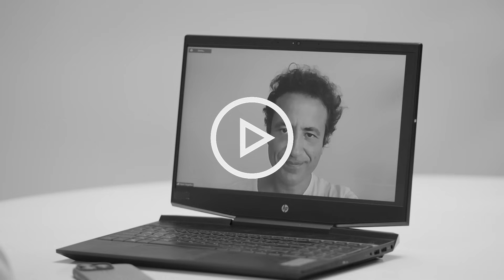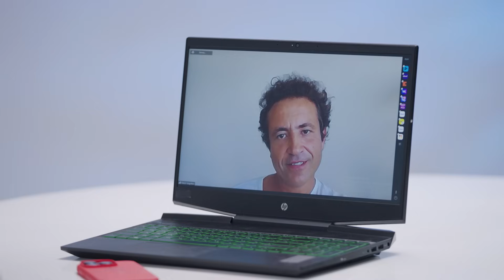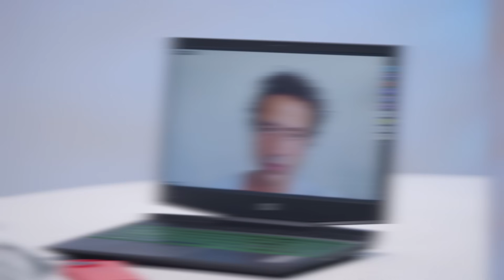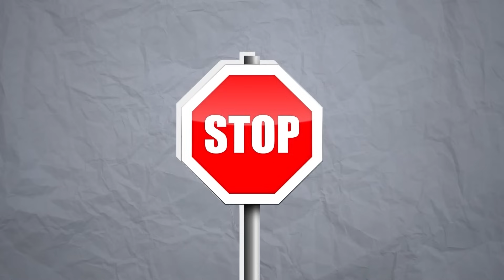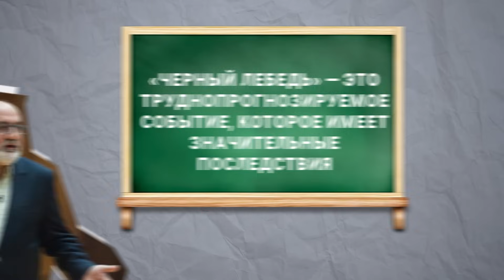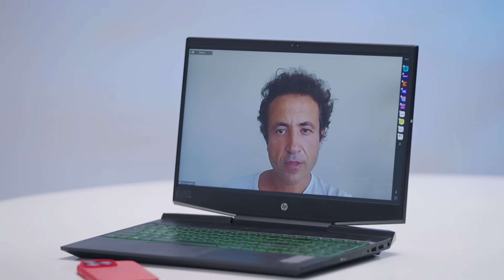ЧТО ТЫ ДОЛЖЕН СДЕЛАТЬ, ЧТОБЫ ВЫЙТИ ИЗ КРИЗИСА? | ГАНДАПАС, НИКУЛИН, НОГОТКОВ, СТОЯНОВ, ПОТАШЕВ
Что такое кризис? Чем полезен кризис современному предпринимателю? А человеку? Как выйти из кризиса? Как не опустить руки? Как родители влияют на самоопределение в жизни? Почему важно помнить детские мечты? Что является первым шагом к решению проблемы? И что может сделать каждый, чтобы выйти из кризиса. В новом фильме Михаила Воронина вы узнаете: почему кризисы неизбежны и как вынести из этих ситуаций максимум пользы.

00:00 ― Тема выпуска: «Как выйти из кризиса»
01:09 ― Вдохновляющая история о дополнительном преимуществе неудач
02:05 ― Глава 1. Что такое кризис?
02:32 ― Константин Никулин: «Главное понять, что происходит, и кризис ли это»
02:50 ― Максим Поташев: «Кризис ― переломный момент»
03:16 ― Радислав Гандапас: «Кризис ― это два пути: либо рост, либо падение»
03:44 ― Глава 2. История кризисов
04:02 ― Максим Ноготков: история миллиардера, который потерял все
05:15 ― Игорь Стоянов: история развода с женой
06:08 ― Дмитрий Пронин: история, как компания отравила 60+ человек
07:50 ― Не торопись. Что происходит в кризис?
09:12 ― Максим Ноготков: после краха провел внутренний анализ ошибок
10:00 ― Дмитрий Пронин про страхи
11:07 ― Игорь Стоянов: три эмоциональных состояния «обоссанные дрова», «сгоревший дотла», «до пепла»
12:18 ― Финансовый кризис
13:24 ― Максим Ноготков: чувство тревоги и беспокойства ― не было
14:38 ― Дмитрий Пронин: сколько потеряли денег
16:33 ― Глава 3. Чем полезен кризис
16:42 ― Максим Белухин: зона дискомфорта мотивирует на развитие
17:17 ― Радислав Гандапас: кризис ― симптом развития
18:15 ― Константин Никулин: кризис ― это новый и нужный вызов
18:46 ― Дмитрий Пронин: в кризис важен взгляд со стороны
19:50 ― Как родители влияют на понимание того, что человек хочет от жизни. Мнение Константина Никулина
20:35 ― Локус контроля. Мы оказываем влияния на события
21:10 ― Глава 4. Как выйти из кризиса
21:18 ― Игорь Стоянов: «Я ставил на кон себя». Как жить по-новому
23:30 ― Максим Поташев: «Нужно поменять, что от нас зависит, и принять, что не зависит»
24:20 ― Константин Никулин: «Чтобы найти себя, надо вспомнить детские мечты»
25:25 ― Максим Поташев: «Важно понимать, зачем мы совершаем действия»
26:47 ― Дмитрий Пронин: «Важна поддержка близких»
27:33 ― Игорь Стоянов: «Важно заботиться о родителях, слушать себя и понять, что с тобой все в порядке»
29:04 ― Радислав Гандапас: «Осознание проблемы ― шаг к ее решению»
30:05 ― Максим Поташев: «Возвращаться на исходную точку ― плохая идея»
30:38 ― Максим Белухин: «Если у тебя все хорошо ― жди “черного лебедя”»
31:40 ― Глава 5. Антихрупкость
32:03 ― Максим Поташев: «В стрессовой ситуации нужно строить невидимую стену»
32:44 ― Константин Никулин: «Надо принять, что дискомфорт ― это норма, а комфорт ― опционален»
32:27 ― Дмитрий Пронин: «Жизнь больше, чем «черная точка» кризиса»
34:05 ― Игорь Стоянов о практиках, которые пробовал для самовосстановления
34:18 ― Максим Белухин: «Нерешенные задачи забирают энергию»
34:57 ― Глава 6. Когда «плохо» ― это хорошо
35:10 ― Дмитрий Пронин: «Жизнь ― белый лист бумаги! И все возможно!»
35:28 ― Максим Ноготков: «Кризис дал возможность познать иную часть жизни»
36:44 ― Игорь Стоянов Об Институте Коучинга
37:15 ― Дмитрий Пронин: «Там, где произошел факап, там и стоит что-то сделать, чтобы победить»
38:05 ― Невозможно жить без поражений

Максим Ноготков
Максим Белухин

* Компанию Meta признали экстремистской организацией и запретили её деятельность на территории России